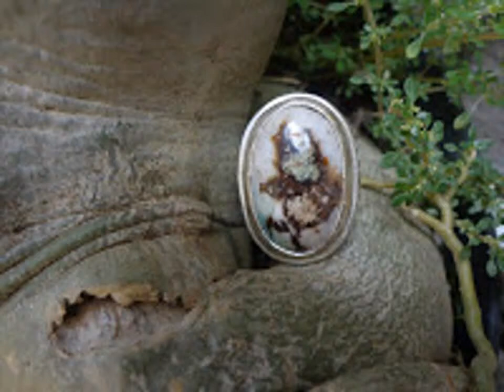MUSTIKA SEMAR MESEM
MUSTIKA SEMAR MESEM, merupakan mustika alami terdapat gambar eyang semar, mustika yang sangat unik dan ber-aura mistik, terbentuk karna kuasa Sang Maha Pencipta, dan diberikan energi khusus pada benda ciptaaNYA ini,mustika semar mesem mempunyai Faedah untuk :
-Membuka cakra cakra tubuh sehingga memancarkan aura pengasihan tingkat tinggi sehingga anda tampak mempesona
-Untuk anda yang sering putus cinta,sering disakiti dan dikhianati jadi banyak yang mencintai sepenuh hati
-Daya pikat dan pancaran aura pengasihan yang sanggup melewati batas samudra , yang dituju akan luluh hatinya,cinta pada anda
- Ajian khusus menembus mimpi, melewati batas samudra, dimanapun orang itu berada akan memimikan anda dan rindu pada anda
-Menetralisir energi negatif dalam rumah tangga, entah itu karna pengaruh orang ke 3 maupun karna Jin jahat,menjadikan Kerukunan dan keharmonisan dalam berumah tangga
-Peredam segala jenis energi negatif dan berfungsi sebagai tolak bala

PIN BB :2AF9 704F